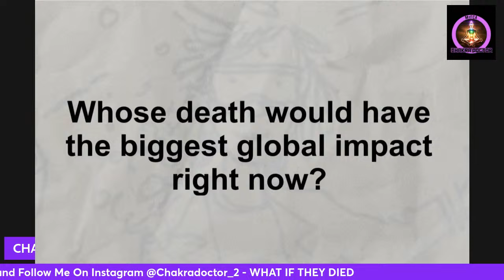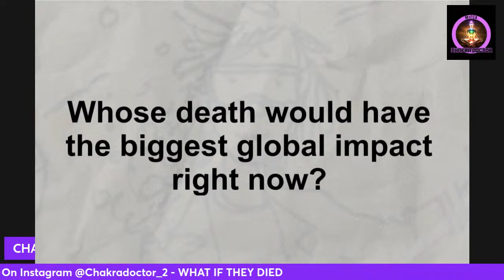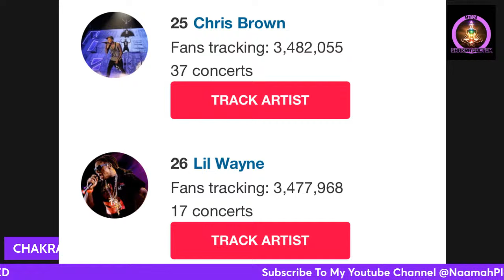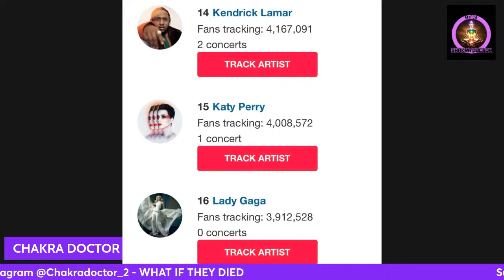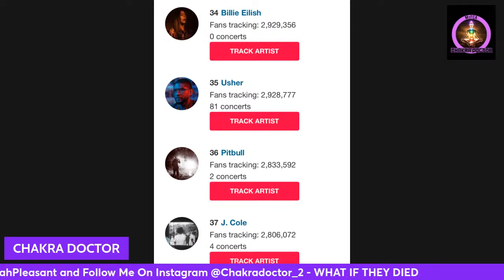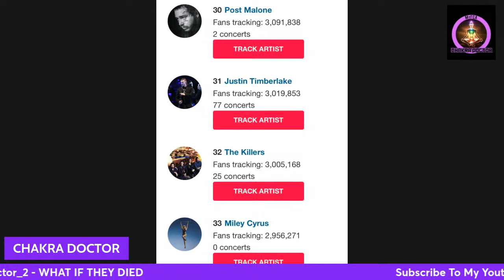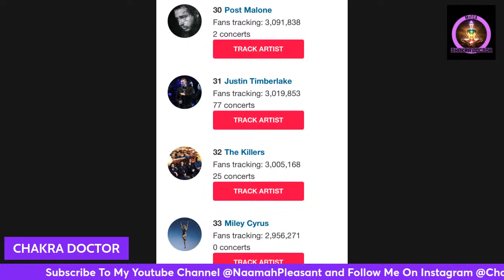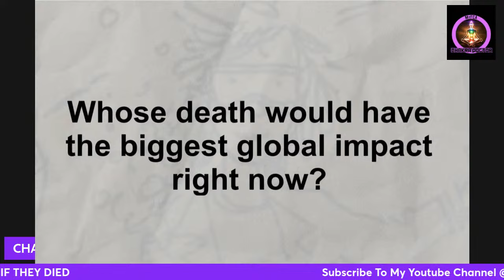WHAT IF THEY DIED?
Welcome to "What If They Died?" – a thought-provoking series delving into the hypothetical demise of famous figures, characters, or even entire civilizations. Join us as we explore the alternate timelines, consequences, and ripple effects that would occur if these prominent individuals met untimely ends. From historical icons to beloved fictional characters, no one is safe from our speculative scrutiny. Join the conversation as we contemplate the unimaginable and dissect the impact of their hypothetical departures.